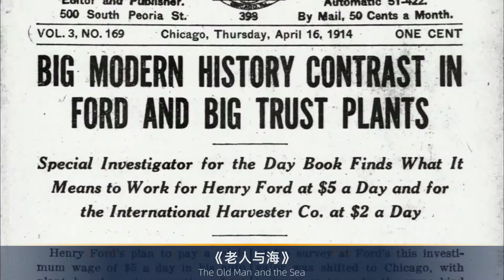《老人与海》：人生最高级的活法，是接受事与愿违